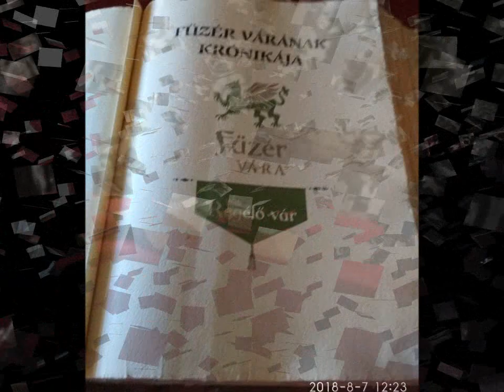Hrad Füzér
Füzér je hrad v katastrálnom území rovnomennej obce Füzér v Maďarsku, v Boršodsko-abovsko-zemplínskej župe neďaleko slovensko-maďarských hraníc. Situovaný je vo výške 552 m na hradnom brale Zemplínskeho pohoria, ktoré je pod týmto názvom pokračovaním sopečných Slanských vrchov na maďarskej strane hraníc.